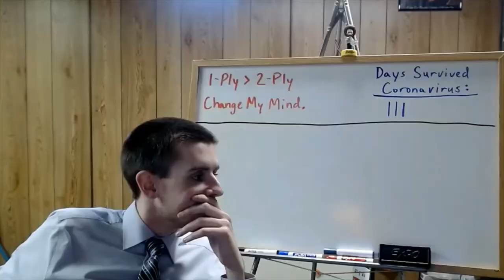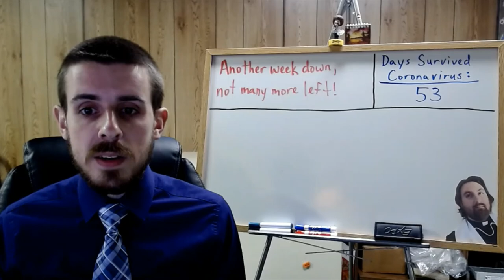Regents U.S. History Video for 5/8/2020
Recap video for the week.